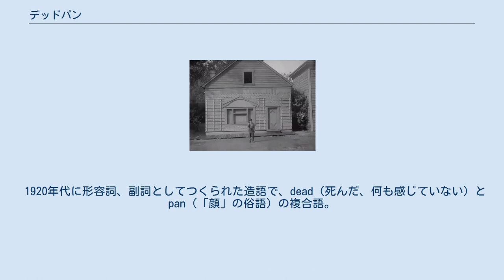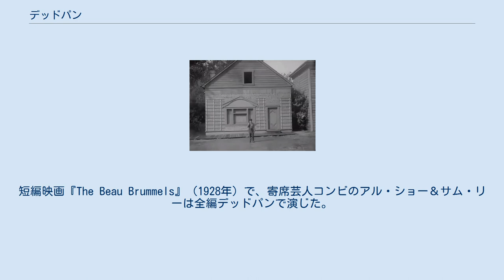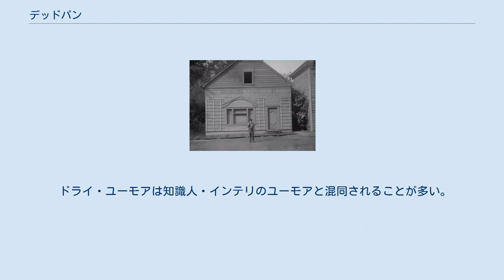デッドパン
映画『キートンの蒸気船』のバスター・キートン レスターのクラレンドン・パークの壁に描かれた『バカ歩き省』の落書き デッドパン（Deadpan）は、出来事の可笑しさに対して「何とも思っていない」または「何も感じていないよう」に無表情で反応する喜劇の表現。
鈍感、皮肉、ぶっきらぼう、意図的でないものとして使われる。
dry humour（ドライ・ユーモア、乾いたユーモア、とぼけたユーモア）、deep pan、 dry wit humourとも言われる。
 1920年代に形容詞、副詞としてつくられた造語で、dead（死んだ、何も感じていない）とpan（「顔」の俗語）の複合語。
もともとは『パーンは死んだ』の言葉遊びであったようで、オックスフォード英語辞典で最初に掲載された時の意味は「無表情で役を演じること」で、出典はニューヨーク・タイムズ（1928年）だった。
一方、映画『スピード花嫁』（1934年）では名詞として使われている。
ギャング同士の電話の会話で「give it a dead pan」（panを強調した言い方）と言う。
これは重要な話の内容を部屋にいる誰かに気づかれるなという意味である。
1942年には動詞としても使われるようになった。
 バスター・キートンはヴォードヴィル時代初期にデッドパンを磨いた。
キートンは笑っている時よりも無表情の時の方が観客に受けが良いと気づき、サイレント映画でもそれを使った。
短編映画『The Beau Brummels』（1928年）で、寄席芸人コンビのアル・ショー＆サム・リーは全編デッドパンで演じた。
『フライングハイ』もほとんどがデッドパンで演じられた。
 テレビのシチュエーション・コメディでもデッドパンは使われている。
『ラリーのミッドライフ★クライシス』、『アレステッド・ディベロプメント』、『マイネーム・イズ・アール』、『ブルックリン・ナイン-ナイン』（レイモンド・ホルト署長役のアンドレ・ブラウアー）、『パークス・アンド・レクリエーション』（エイプリル・ラッジゲート役のオーブリー・プラザ）、『iCarly』（サム・パケット役のジェネット・マッカーディ）、『ルイー 』のルイ・C・K、スティーヴン・ライト (俳優)、など。
 デッドパンはブリティッシュ・ユーモアの中でも使われる。
『フォルティ・タワーズ』（バジル・フォルティ役のジョン・クリーズ）、『ブラックアダー』（エドマンド・ブラックアダー役のローワン・アトキンソン）、モンティ・パイソンの『バカ歩き省』、リッキー・ジャーヴェイス、映画『I'm All Right Jack』（1959年）で英国映画テレビ芸術アカデミー最優秀男優賞を受賞したピーター・セラーズ、アリ・Gやボラット・サグディエフといったキャラクターに扮するサシャ・バロン・コーエン演じる、『スパイス・ザ・ムービー』のヴィクトリア・ベッカム、など。
 ドライ・ユーモアは知識人・インテリのユーモアと混同されることが多い。
台詞や身振りから笑うのではなく、観客が台詞、身振り、文脈の中から笑いを探さなくてはならないからである。
わからなければ笑えない。
しかし、デッドパンという言葉は無表情という身振りに限定して使われる。